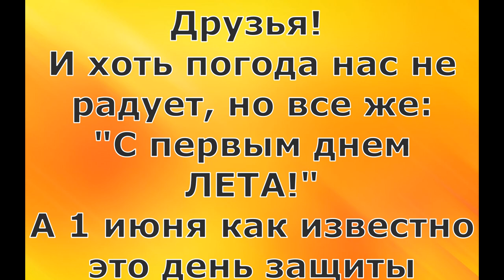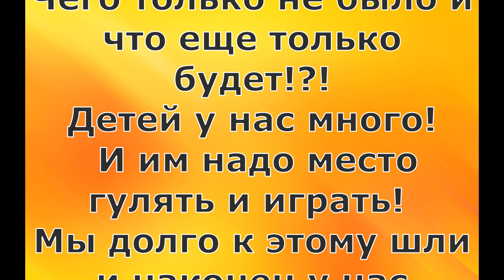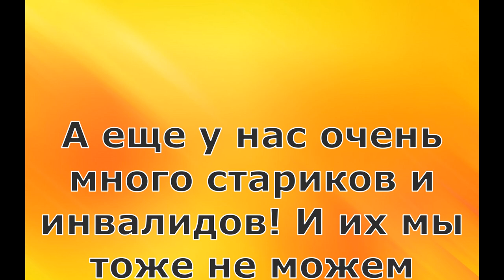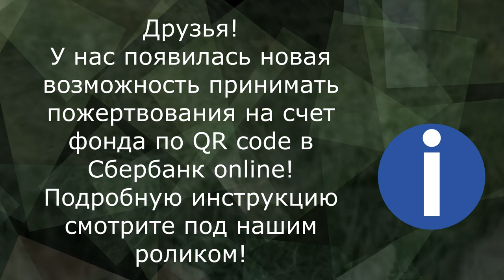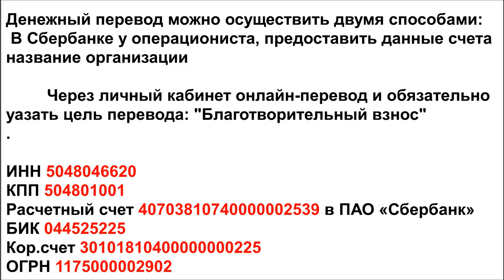Наш детский сад/Our kindergarten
У нас много детей и стариков! И пусть они четвероногие , но внимания и заботы требуют не меньше чем двуногие))) Посмотрите на наших замечательных малышей!
We have a lot of children and old people! And let them be four-legged, but they need no less attention and care than two-legged)))) Look at our wonderful babies!

1. Откройте мобильное приложение Сбербанк-Онлайн. (если нет, то скачайте из AppleStore или GooglePlay)

2. Перейти в раздел «Платежи»
3. Выберите «Оплата по QR или штрихкоду»

4. Наведите камеру на QR или штрихкод

5. Выберите карту списания и нажмите «Продолжить»

6. Сверьте реквизиты получателя и убедитесь в правильности Ваших данных

7. Нажмите продолжить и далее Подтвердить. Придёт СМС с номера 900, с информацией о платеже.

Голодные телефоны:
Билайн: 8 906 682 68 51
Билайн: 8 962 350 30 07
Теле2:  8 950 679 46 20

Our bank cards:
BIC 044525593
Получатель платежа: Valentina Silich

Visa Classic:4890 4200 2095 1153
The beneficiary of payment: Valeriia Utkina
Получатель платежа: Valeriia Utkina